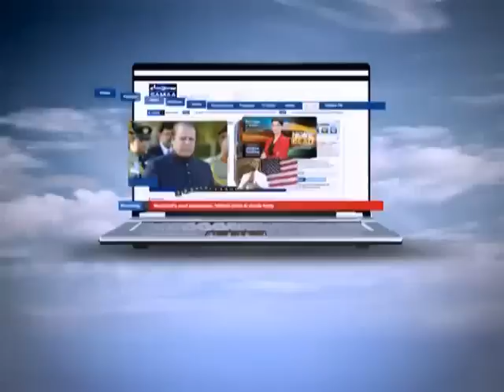Hum log Jun 16, 2012 SAMAA TV 1/3